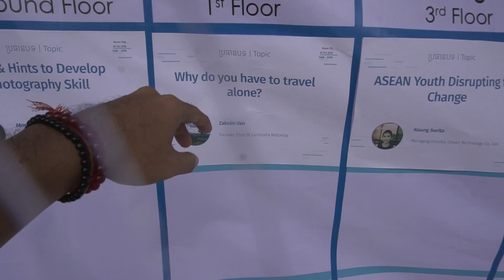I GAVE A SPEECH IN FRONT OF 2000 PEOPLE | Barcamp Asean 2018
Daily Observation | Cambodia #144